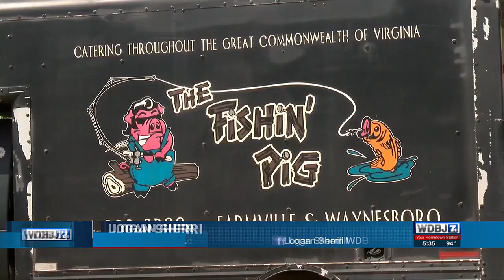Groundbreaking Held for Fishin' Pig